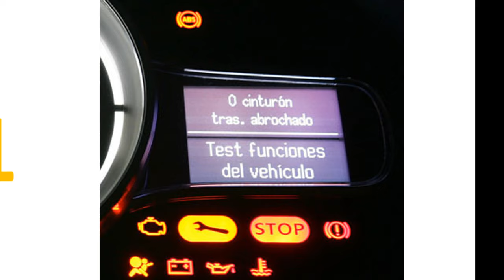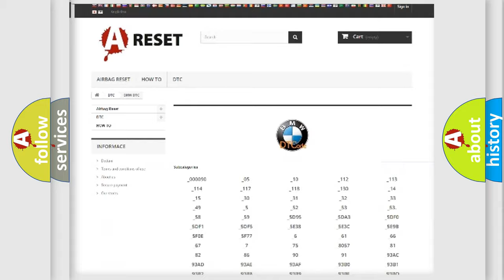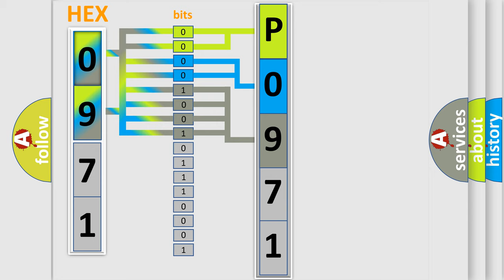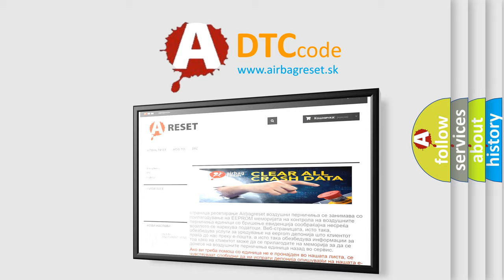DTC BMW P0971 Short Explanation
Contents:
0:21 Basic DTC analysis according to OBD2 protocol standard.
1:48 Insight into programming
2:58 A diagnostically understandable description of the Diagnostic Trouble Code
3:05 Basic error definition

Make:
BMW
Code:
P0971
Definition:
Pressure Regulator Valve 3 Upper Threshold
Description:
The signal to or from the pressure regulator valve is interrupted or short circuited to supply.